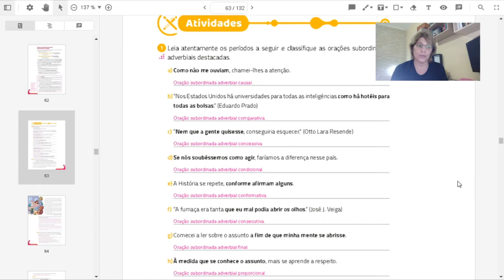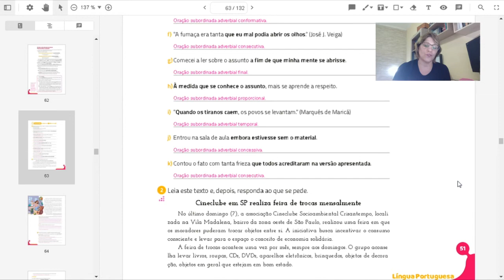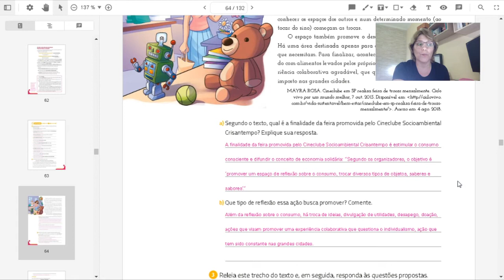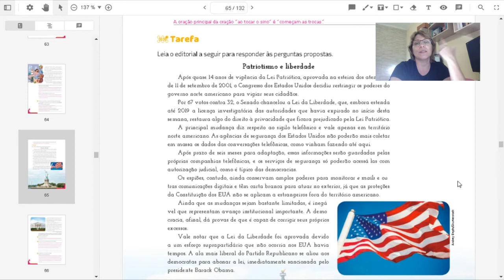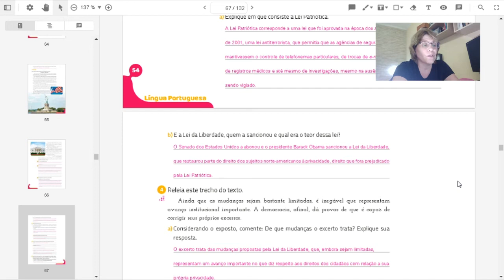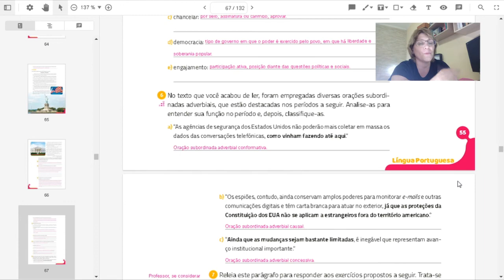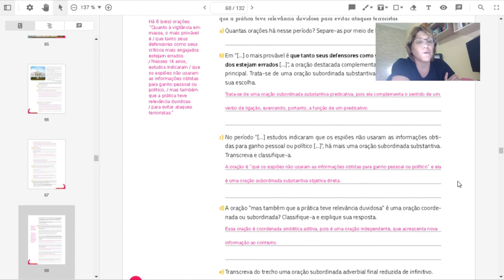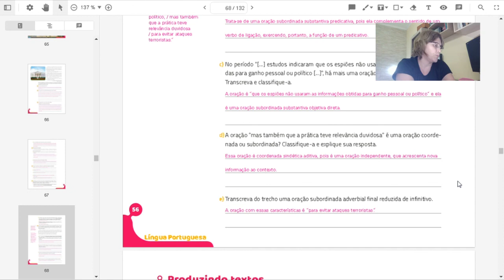Português 9ºano aula 89